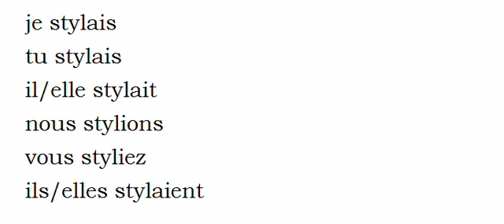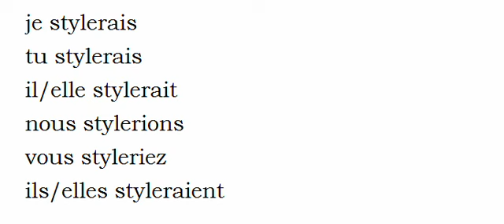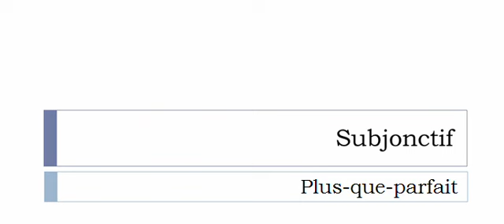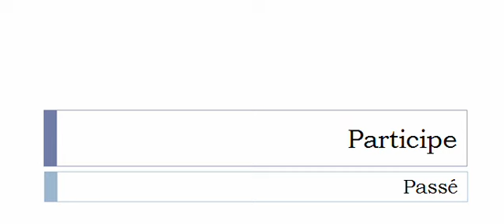Curso de francés = Conjugación = Styler